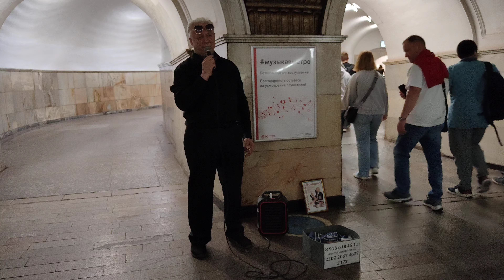Frank Sinatra — My Way - Болеслав Войшко исполняет в metro Москвы легендарную песню Френка Синатры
Музыкант, певец и каратист, участник проекта "Ты Супер! 60+" на телеканале НТВ и "Голос" на Первом канале - Болеслав Войшко спел в метро Москвы легендарную песню - My Way — Frank Sinatra.

Frank Sinatra — My Way (текст песни)

I ate it up and spit it out, I faced it all
And I stood tall and did it my way

Фрэнк Синатра — Мой путь (перевод песни - My Way)

Теперь уже конец близок,
И я стою у финального занавеса.
Друзья, я обо всём расскажу вам,
Расскажу о том, в чём абсолютно уверен.

Я прожил полную жизнь,
Я исколесил полмира.
И, что гораздо важнее,
Я сделал это по-своему.

Сожалею ли я о чём? Да,
Но не о многом.
Я делал то, что должен был делать,
И, честно, выполнил всё.

Я тщательно планировал каждое движение,
Каждый шаг на своём пути.
Я делал это по-своему.

Конечно, были времена, как и у любого из вас,
Когда я переоценивал свои силы.
Но всегда, когда меня одолевали сомнения,
Я либо справлялся с трудностями, либо отступал.
Потому что я всё делал по-своему.

Я любил, я смеялся и плакал,
И на мою долю выпали потери.
Теперь, когда слёзы высохли,
Всё кажется таким забавным.

Подумать только! Я сделал всё это!
Можно я скажу без излишней скромности? –
Нет. Нет, это не я.

Что есть человек? Что ещё у него есть,
Если не он сам? Иначе – он нищий.
Человек должен говорить то, что он чувствует и во что верит,
А не повторять слова тех, кто пресмыкается перед другими.
Моя жизнь – доказательство тому, что я достойно принимал удары судьбы,
И делал это по-своему.

Да, это был мой путь.